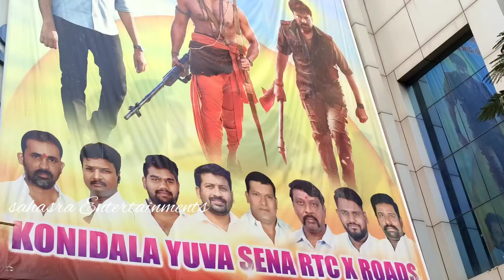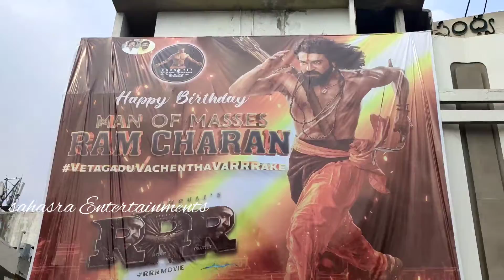RRR Movie Cutouts In Sandhya Theater || Ram Charan , NTR , Rajamouli